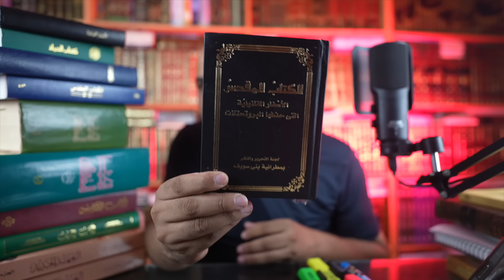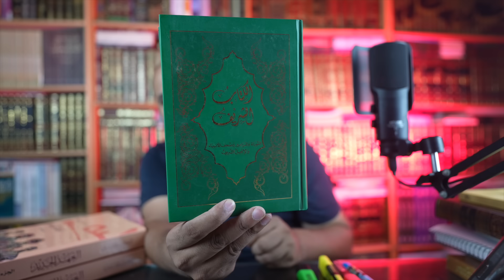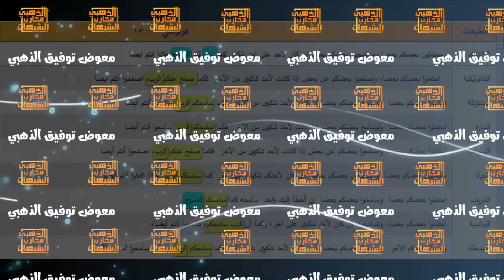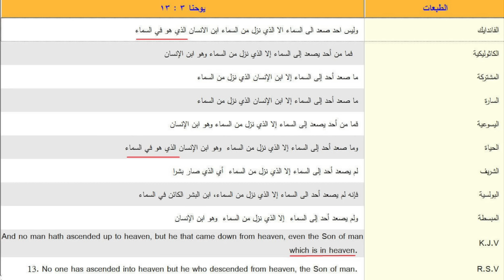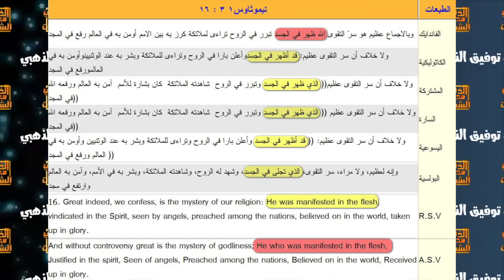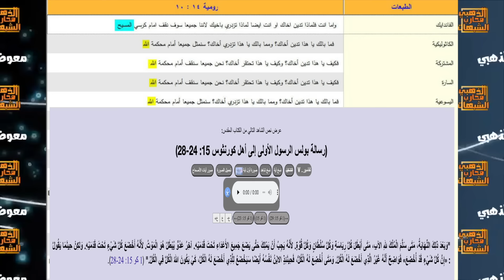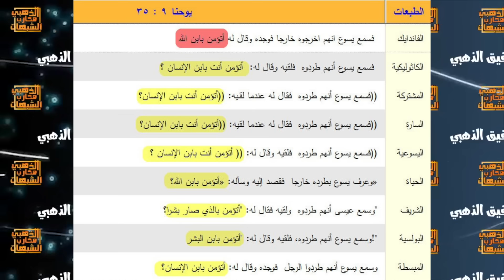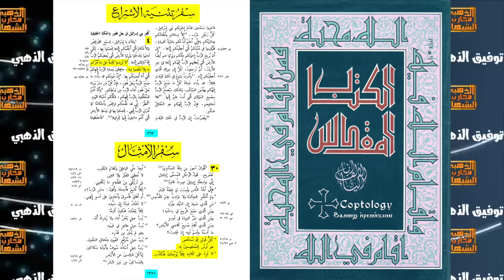شاهد اعظم كذبات الانبا رفائيل الترجمات وأصل الكتاب المقدس معصوم والرد مفحم!!